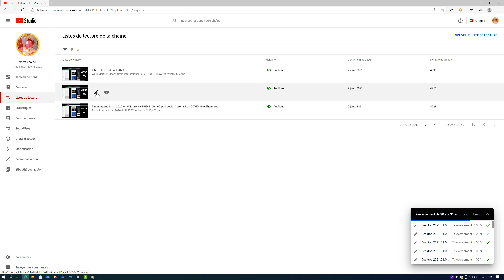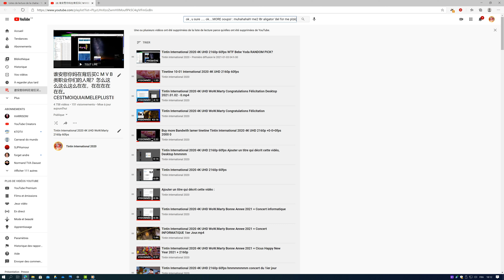Tintin International 2020 UHD WoW.Marty Ajouter un titre CONCOURS DE Sous-Titres.